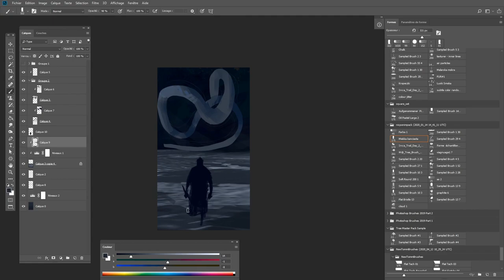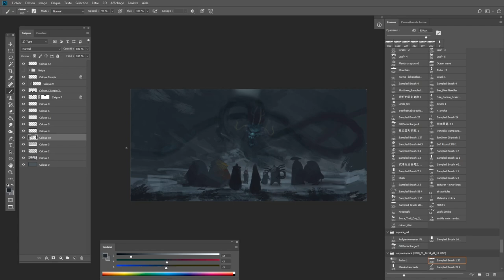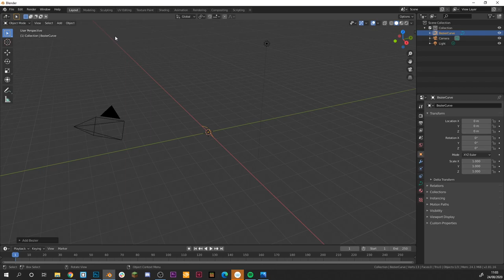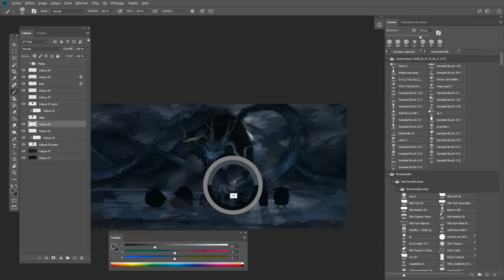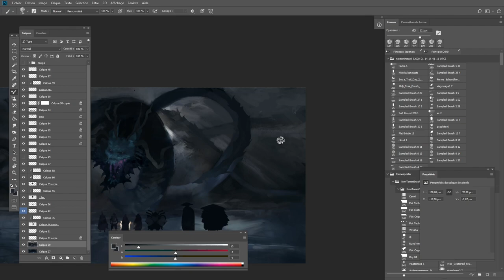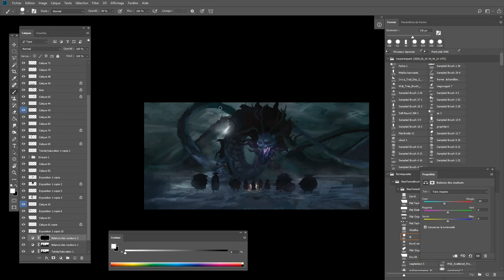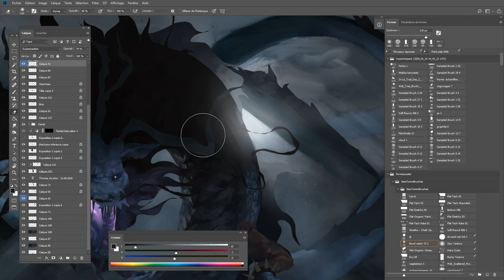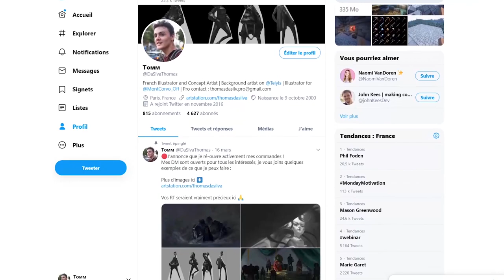Nine scabbards, twenty years or a few weeks but same anger.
Commission I did for the YouTube channel Mont Corvo.